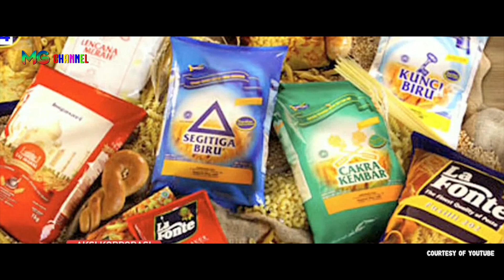9 ORANG TERKAYA di indonesia saat ini 🤑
Memiliki harta yang banyak sepertinya menjadi dambaan setiap orang. Namun, untuk mendapatkannya memang tidak mudah. Dibutuhkan kerja keras yang super dan tentunya pantang menyerah dan malu.

Mulai dari industri perbankan, rokok, telekomunikasi, sampai properti, berkat sektor-sektor tersebut, para sosok berikut ini berhasil berada di posisi puncak dalam daftar orang terkaya di Indonesia.

Dilansir dari Globe Asia, orang-orang terkaya di Indonesia berikut memiliki harta yang sampai menyentuh USD 21 miliar. Nama-nama mereka pun sudah akrab masuk ke daftar Forbes atau Bloomberg.
 Hartono bersaudara telah menjadi orang terkaya di Indonesia

selama 10 tahun terakhir, "Daftar tahun ini istimewa karena ada empat pendatang baru, dan dua di antaranya relatif masih muda

Nah MG Chanel  telah menyusun daftar 9 orang terkaya di indonesia saat ini versi forbes

                BeritaSatu TV
                TeknoTV
                Medcom.id
                DAAI TV
                Beritagar.id
                Youtube Rajulahusaini